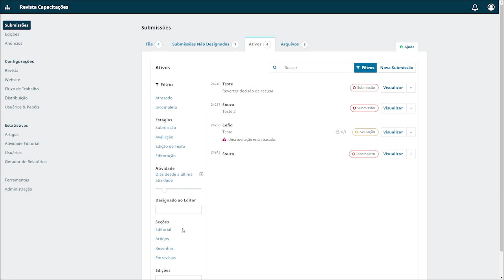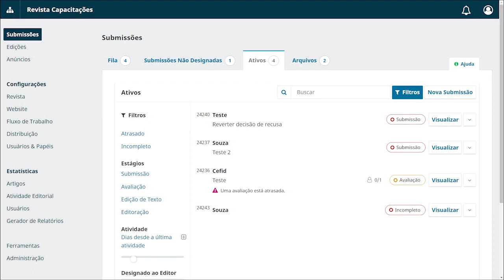Tutorial OJS 3. 3 - Os filtros de busca nas submissões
Nesse tutorial do Open Journal Systems (OJS) na versão 3.3, mostraremos como utilizar os filtros de busca nas submissões.